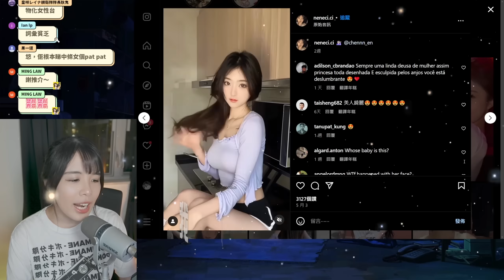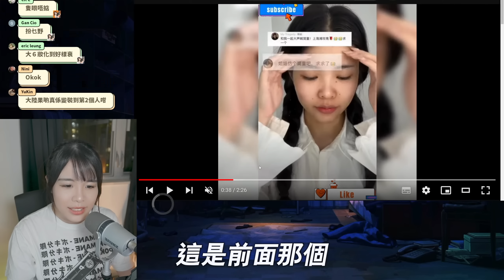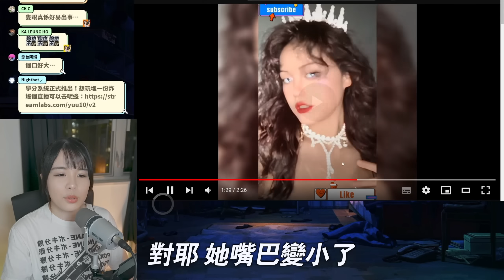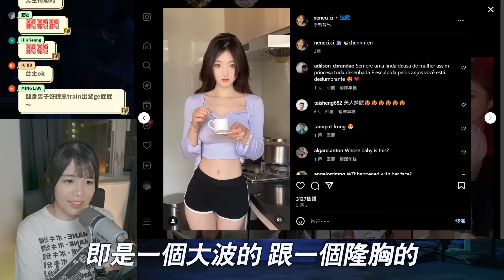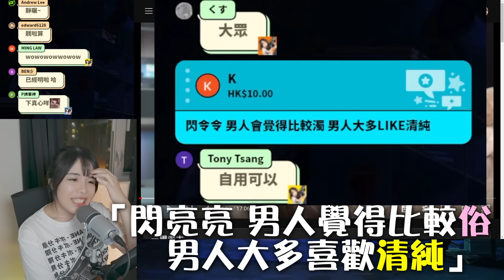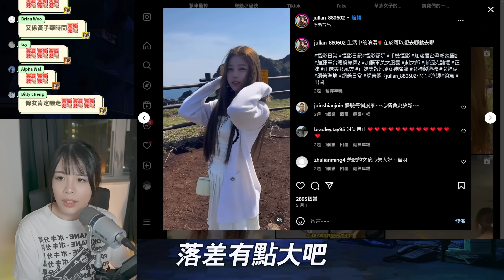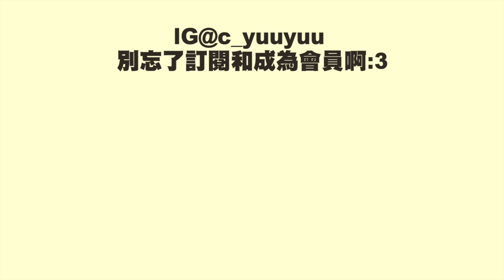男生vs女生妝前妝後Review💥 從此不再相信女人了😂?! 男生就是這樣被騙的...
◾成為我的Youtube頻道會員

◾器材
  - 拍攝器材 -
Camera - Sony A7IV AF 18mm f/2.8 FE
               - Sony ZV1
        - ECM-B1M

  - 剪片程式 -
Premiere Pro